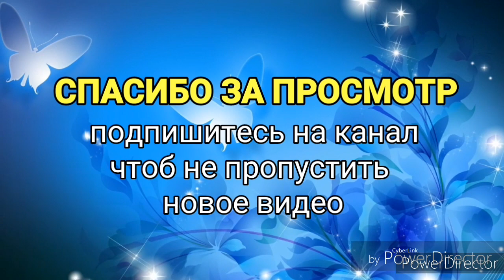Звездочки связанные крючком как украшения на ёлку. Asterisks for a fir-tree.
Очень простые и оригинальные звездочки связанные крючком. Украшения для новогодней елки.